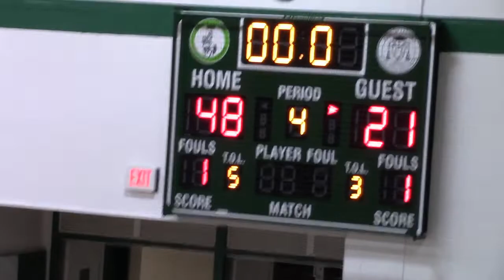Ludden vs Faith Heritage 2018 Boys Modified Basketball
Ludden 48
FH 21